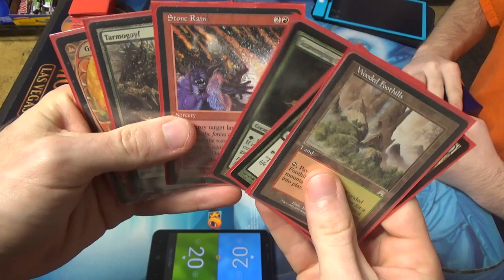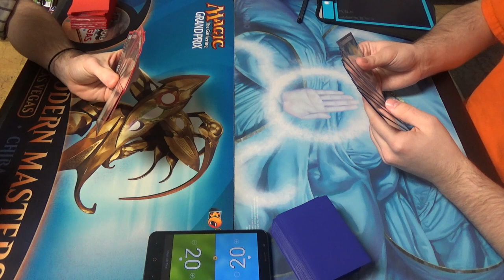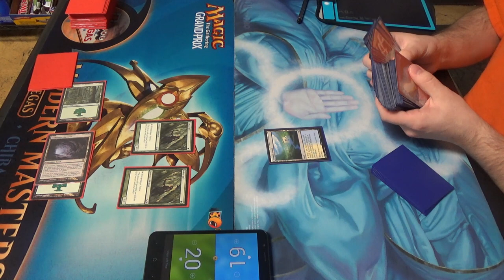Modern Magic — Bloodbraid Ponza vs. Jeskai Control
Indeed, it is true that, if any of the three-color control decks in modern can survive a Blood Moon, then it is probably Jeskai. Yes, it is true that BUG/Sultai can float mana for Assassin's Trophy or Abrupt Decay, but if they didn't play reactively, then even that's not an option.

Here's the list that I'm running in Modern these days. I'm experimenting with only Stone Rain, Fulminator Mage, and Blood Moon for land destruction.
Creatures (22)
4 Arbor Elf
4 Bloodbraid Elf
4 Fulminator Mage
2 Scavenging Ooze
4 Simian Spirit Guide
4 Tarmogoyf
Enchantments (8)
4 Blood Moon
4 Utopia Sprawl
Instants (4)
4 Lightning Bolt
Sorceries (4)
4 Stone Rain
Lands (22)
8 Forest
1 Gemstone Caverns
4 Grove of the Burnwillows
1 Mountain
4 Stomping Grounds
4 Wooded Foothills
Sideboard (15)
4 Abrade
4 Ancient Grudge
2 Anger of the Gods
4 Reclamation Sage
1 Scavenging Ooze